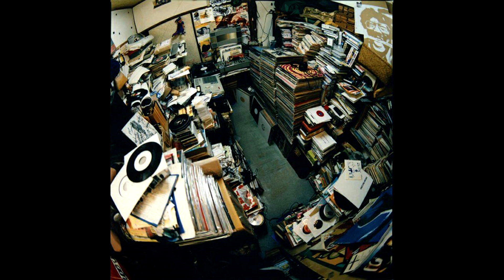[FREE FOR PROFIT] BOOM BAP RAP TYPE BEAT Mobb Deep "hopelessness" (Prod. by SLAXX)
▪ 🎧 BOOM BAP RAP TYPE BEAT Mobb Deep "hopelessness"

0:00 - 0:10 intro
0:11 - 1:37 verse 1
1:38 - 1:48 bridge
1:49 - 2:31 verse 2
2:32 - 2:55 outro

MP3 formats are free for Soundcloud platforms. To get an mp3, as well as an exclusive (exclusive is not free), write to the mail.

boom bap
mobb deep
boom bap beat
type beat
boom bap instrumental
mobb deep type beat free
hip hop
90s type beat
nas type beat
free mobb deep type beat
90s
instrumental
dark boom bap type beat
old school
beat
rap beat
rap
freestyle beat
mobb deep type instrumental
90s boom bap instrumental
mobb deep type beats
free boom bap type beat
uso libre
beats
free
wu tang type beat
base de rap
dark beat
big l
hip hop beat
boom bap type beats
oldschool
type beat boom bap
hip hop type beats
dark boom bap beat
dark boom bap
rap instrumental
dark mobb deep type beat
biggie type beat
hard boom bap type beat
freestyle
underground type beat
old school hip hop type beat
mobb deep type beat 90s
mobb deep instrumental
free beats
free beat
boombap
90s type beat hip hop
queensbridge type beat good will
joey bada$$ type beat
old school type beats
wu tang type beats
hard dark boom bap type beat
90s type beat free for profit
griselda type beats
90's hiphop
hiphop music